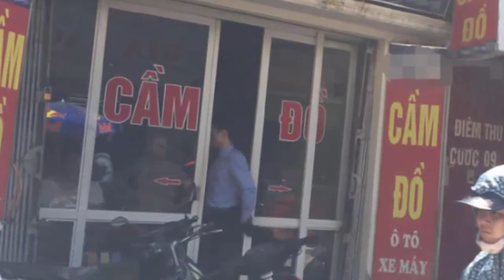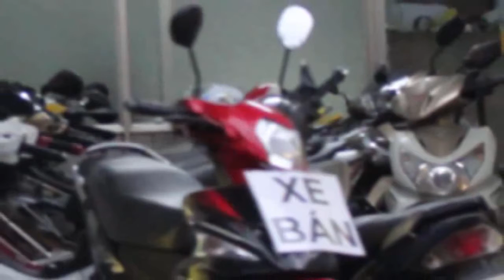Tài xế thua độ mùa World Cup rủ nhau đi tr/ộ/m xe máy